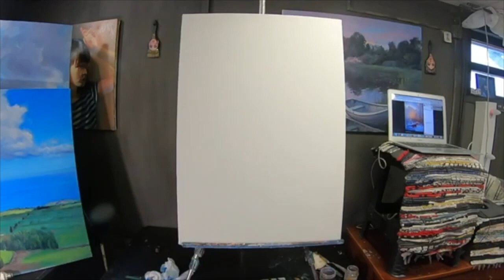Новые видеоуроки Игоря Сахарова 2020, съемки с прямого эфира